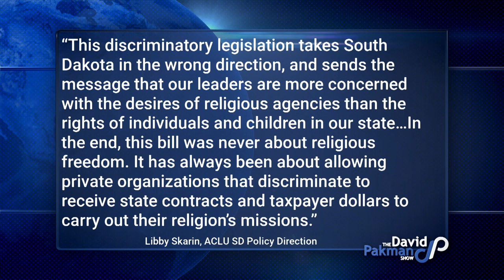South Dakota Passes 1st Anti-LGBT Law in 2017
--South Dakota Governor Dennis Daugaard signs SB 149 into law, allowing government contacted organizations to refuse service to LGBT individuals

--On the Bonus Show: Stephen Hawking will travel to space, David's St. Patrick's Day parade story, waiter refuses service to four Latina customers and much more...

24/7 Voicemail Line: (219)-2DAVIDP